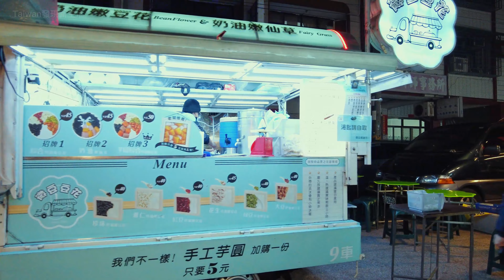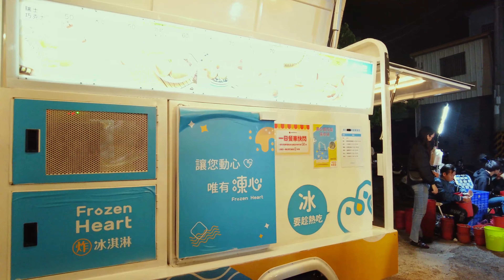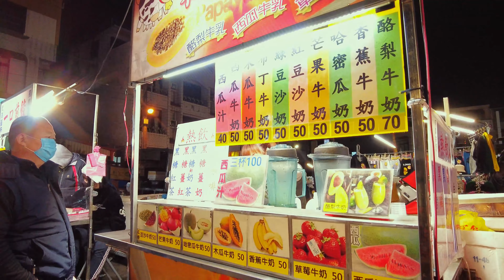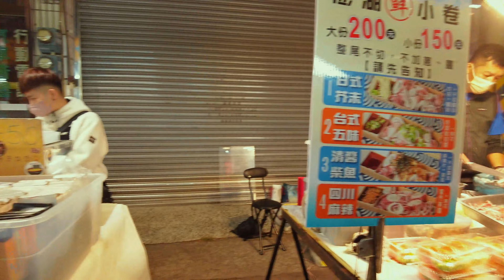[台中夜市散步](后里區) [后里夜市] 4K walk Taiwan Taiwan. Taichung. Feng Yuan - Houli Night Market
台灣各地夜市 Traditional Market to Night Marke

街頭藝人.表演秀Street performers. Show
【嘉義街頭藝人】 古箏阿伯
【台南街頭藝人】- 噴漆畫家 - 一罐簡單噴漆罐 繪畫出精美的畫作

00:00開場預告Opening Preview
00:30后里夜市Houli Night Market